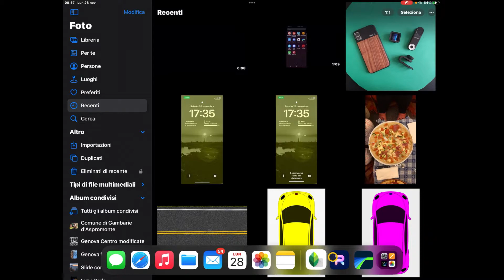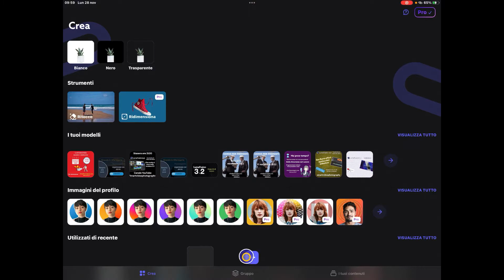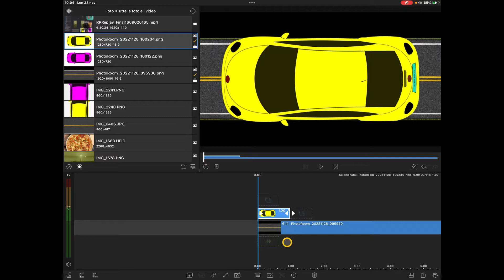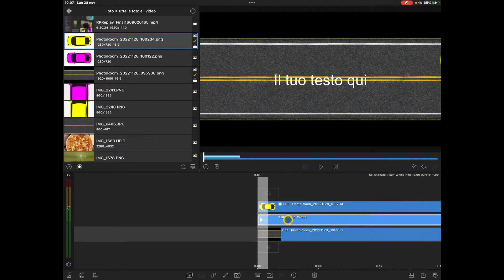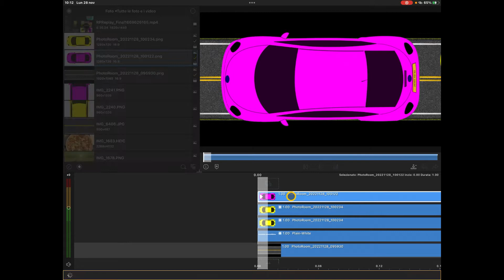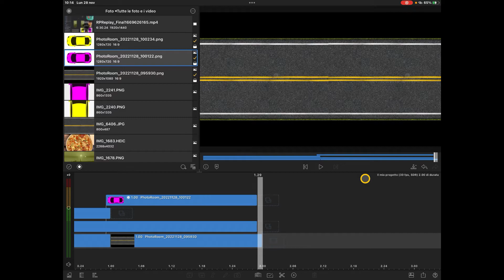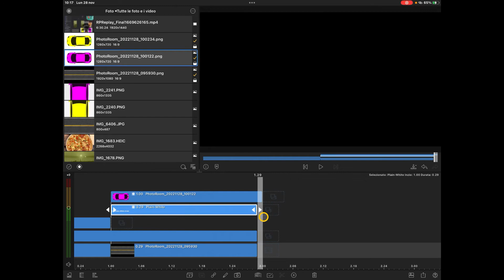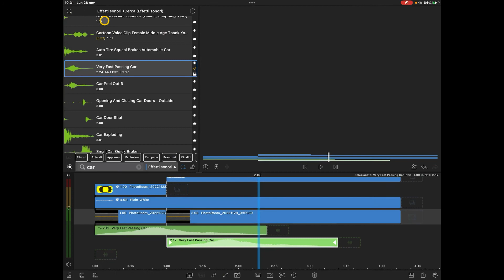LumaFusion 3.2 Tutorial 22 - Creiamo un effetto testo con auto in corsa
Cosa inventarsi per rendere un titolo qualche cosa di veramente bello da vedere?
Nulla perchè questo esempio e spudoratamente copiato da una sigla che ho visto da su in video, ma se il miglior modo di inparare ad utilizzare un programma è provare a riprodurre qualche cosa che abbiamo visto.
In questo video facciamo correre due auto viste dall'alto che scopriranno il titolo del video.
Se vi è piaciuto ne porterò degli altri di questo tipo.
Buona Visione